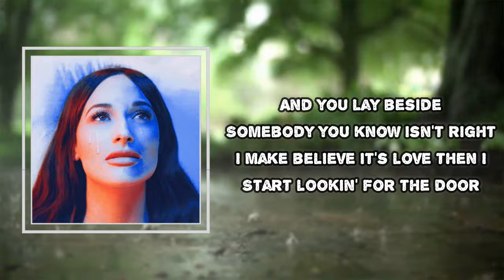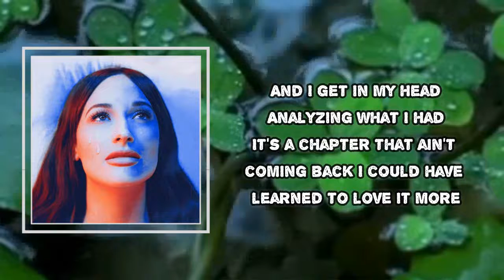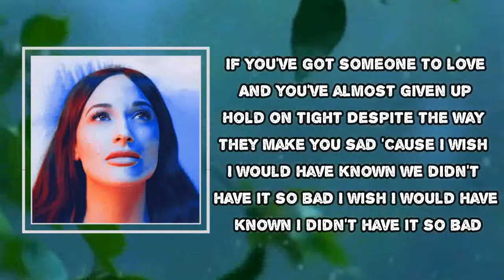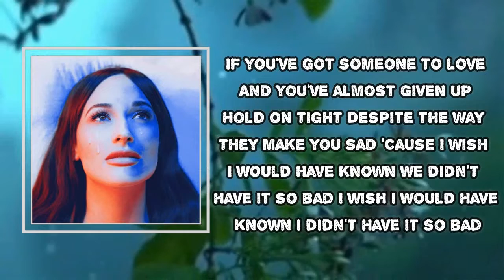Kacey Musgraves - hookup scene (Lyrics)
hookup scene

hookup scene Lyrics:
This hookup scene
Ain't all that it's made out to be
You get your fill and leave empty
More lonely than before
And you lay beside
Somebody you know isn't right
I make believe it's love then I
Start lookin' for the door

If you've got someone to love
And you've almost given up
Hold on tight
Despite, the way they make you mad
'Cause you might not even know that you don't have it so bad

A pretty face
Might get you far
But still it can't replace
The kind of real connection that I crave
The kind we don't have anymore
And I get in my head
Analyzing what I had
It's a chapter that ain't coming back
I could have learned to love it more

So if you've got someone to love

Hold on tight
Despite the way they make you sad
'Cause I wish I would have known we didn't have it so bad
I wish I would have known I didn't have it so bad